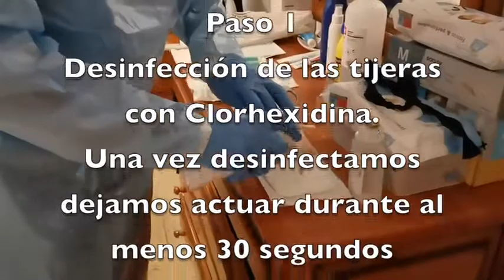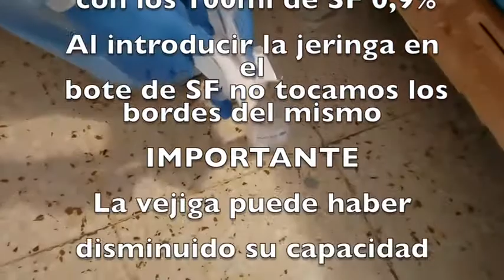Cambio de Sonda Suprapúbica por Enfermería durante Atención Domiciliaria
Te detallamos a continuación los pasos a seguir. Pulsando en los minutos, vas directamente a ese paso en el video (pulsa sobre la opción "Mostrar más" para verlos todos):
-  0:08 - Paso 1. Desinfección de las tijeras.
-  0:23 - Paso 2. Desinfectar Estoma y catéter.
-  0:45 - Paso 3. Preparación de jeringa.
-  1:05 - Paso 4. Llenar la vejiga.
-  2:48 - Paso 5. Establecer el Campo de Trabajo.
-  3:33 - Paso 6. Preparación del material.
-  4:48 - Paso 7. Rodeamos la sonda con gasas estériles.
-  5:40 - Paso 8. Desinflar balón de la sonda.
-  6:18 - Paso 9. Retirada de sonda antigua y colocación de la nueva.
-  7:32 - Paso 10. Comprobación.
-  8:23 - Paso 11. Eliminación de Residuos.